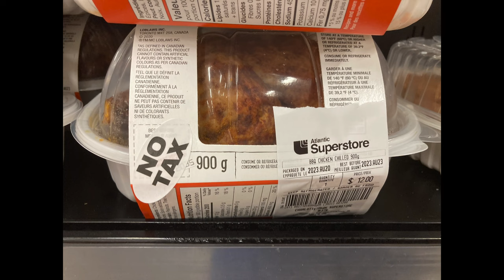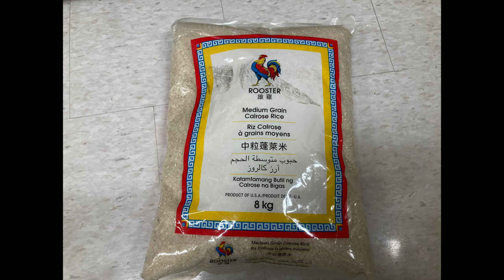【出国留学移民之路-爱德华王子岛新生活】加拿大新生活从第一次赶海开始，熟悉这里的物价并认识新朋友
登陆加拿大爱德华王子岛后，找好房子，开始做饭，逐渐适应这里的生活，并认识了来自世界各地的新朋友